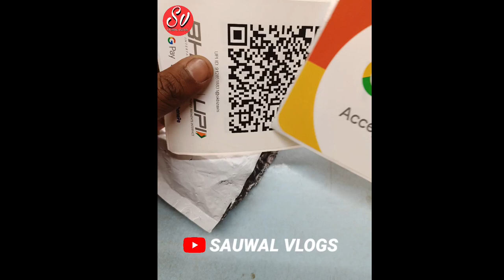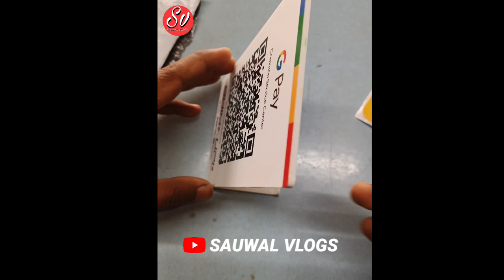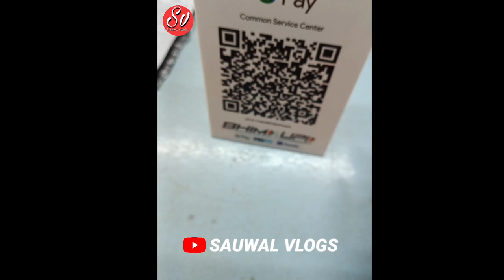Google pay ka QR code kaise order kare | how to order Google pay qr code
google pay ka qr code kaise order karen free mein